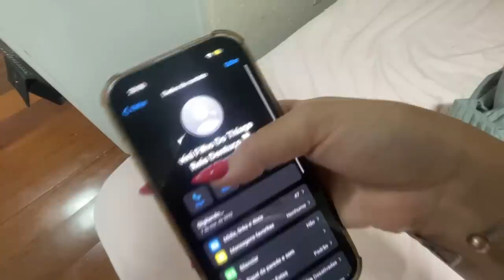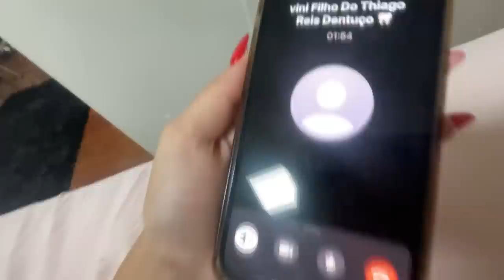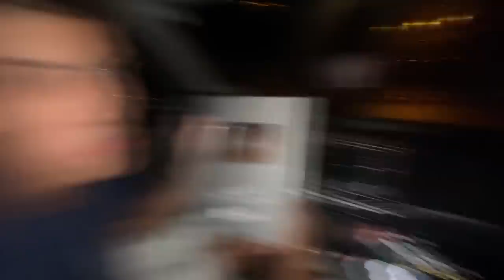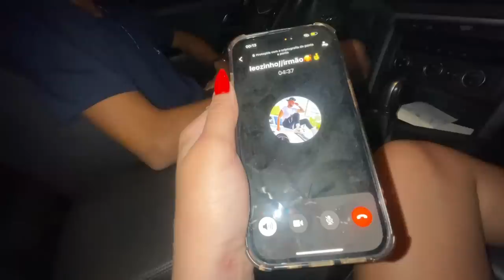O LEO ME EXPULSOU DA CASA DELE…